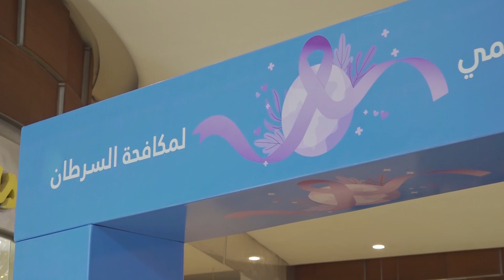Campagne de sensibilisation contre le cancer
إشترك الأن على قناة اليوتوب